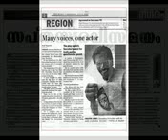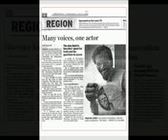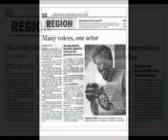SURENDRAN PERINCHERY - VISWAROOPAM 1 - 02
"His Voice Lends Life to Characters"

A single  actor has went voice for all characters in play. The  uniqueness of characters in the audio version of Surasu's play, 'Viswaroopam', pomes alive through  the voice of Surendran Perinchery. With deft voice modulation, he makes the listener imagine the characters and story in the purely acoustic performance. Of Surasu's play, M.T Vasudevan nair writes, "It is one of my favorite plays. It tells the story of an artiste's upennding quest in life". Two years ago, he had throughout the audio version of P.J. Antonys celebrated play, 'Socrates'. It depicted Socrates' quest for truth and the questions he posted. A native of Perinchery, near Thrissur city, Surendran has been active in amateur theatre in the 50 years. He is a graded actor with All Indian Radio and has acted in countless radio plays since 1974. "Veteran writer and broad caster T.N Gopinathan Nair auditioned me at AIR," he remembers. The septugenarjan has been of Khadi worker, a member of the Avinissery Khadi and Village Industries Association, a contractor and an LIC agent. He is a proof - reader in a Malayalam Newspaper.

Surendran Perinchery
"Sowparnika"
Perinchery P O
Thrissur, Kerala

Please Contact Next Project :-
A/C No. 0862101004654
Canara Bank, Ollur Branch
Thrissur Dist., Kerala, India